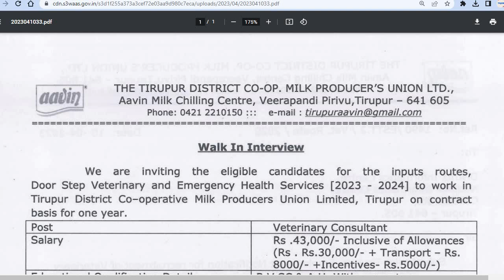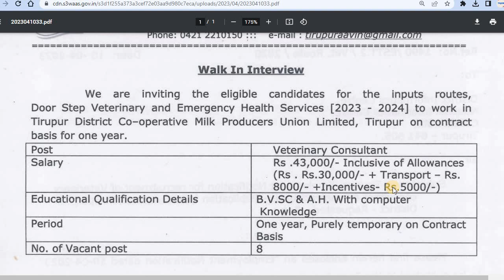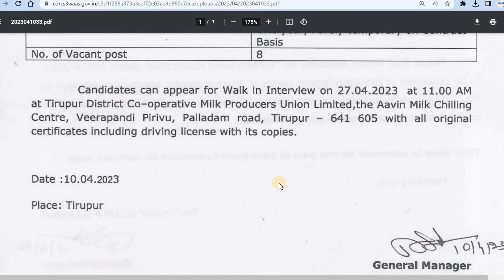ஆவின் நிறுவனத்தில் வேலை வாய்ப்பு | tn govt jobs 2023 in tamil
🔔 Download Notification & Application Format

Jobs Today Tamilan Govt Job Vacancy 2023 |
TN Govt Jobs 2023 | tamilnadu government jobs 2023 | govt jobs 2023 |
government jobs 2023 in tamil | Government jobs 2023 |
govt job vacancy 2023 | TN Government jobs 2023